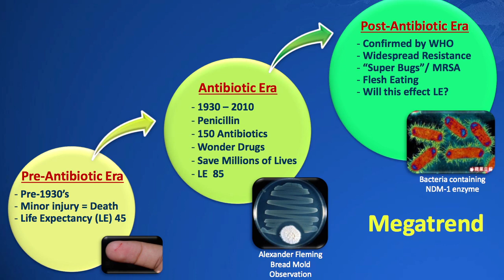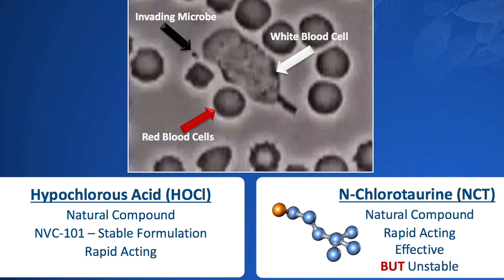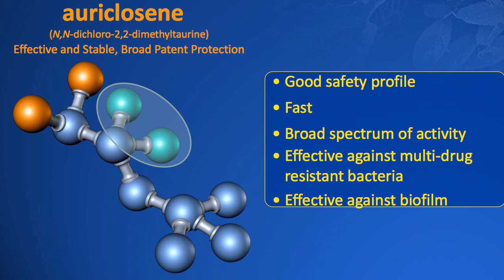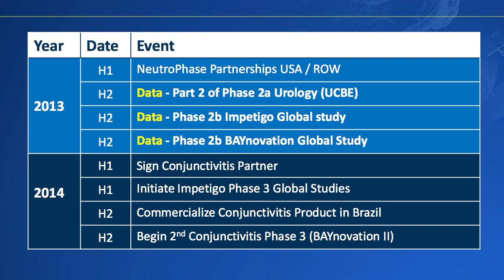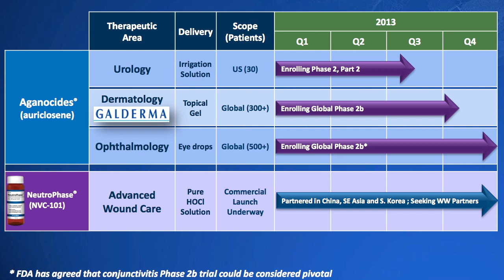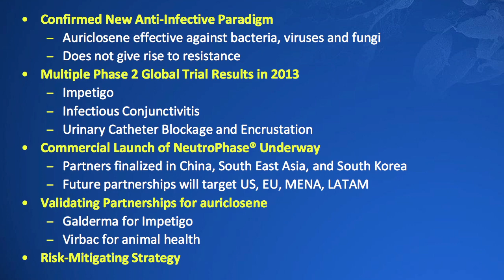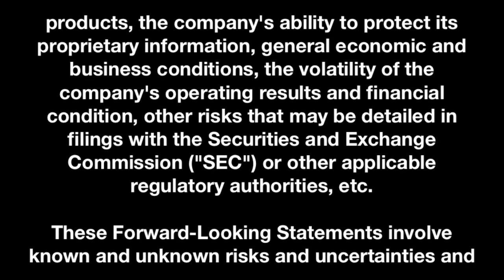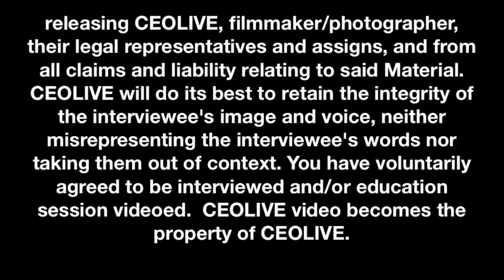CEOLIVE Executive Interview | Thomas Paulson, CFO of NovaBay Pharma (NYSE MKT: NBY)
In this CEOLIVE Executive Interview we speak to Mr. Thomas Paulson, CFO of NovaBay Pharmaceuticals (NYSE MKT: NBY).

 NovaBay Pharmaceuticals is a biotechnology company focused on addressing the large unmet therapeutic needs of the global, topical anti-infective market with auriclosene. The Company's four core business units -- DermaBay, UroBay, EyeBay and MediBay -- are developing products in dermatology, urology, ophthalmology, and wound care areas.